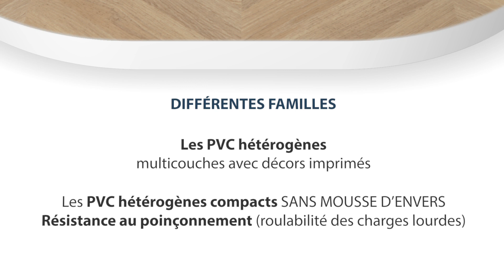Sols en vinyle ou PVC | Forbo Flooring Systems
Sols en vinyle ou PVC :  un matériau identique pour différentes familles et modèles

Découvert en 1835, le polychlorure de vinyle n’a été utilisé pour créer des revêtements de sol qu’un siècle plus tard. Au fil du temps, l’appellation vinyle a laissé place à l’acronyme PVC ou encore lino mais à tort car le linoléum n’est pas du PVC (voir notre vidéo) . Résistant et facile à nettoyer, il se présente comme un réel avantage dans une pièce de vie comme un espace professionnel. À travers la gamme de revêtements Forbo Flooring, découvrez des solutions de grande qualité pour répondre à tous vos besoins.

Fabrication du sol PVC ou vinyle

Si différentes fabrications sont envisageables, les sols en vinyle ou PVC, sont issus du polychlorure de vinyle. Leur fabrication sous forme de rouleaux par enduction ou par calandrage.

Le PVC est également appelé lino. Cependant, le véritable linoléum est bien différent du polychlorure de vinyle. Il s’agit d’un matériau naturel fabriqué à partir de résine, liège, huile de lin, craie, pigments… Contrairement au PVC, il n’est pas recommandé pour les pièces de type cuisine ou salle de bain si on ne prend les précautions nécessaires. Car bien qu’il soit souple, il ne bénéficie pas de la même résistance à l’eau qu’un sol plastique PVC.

Les différentes familles du pvc

Il existe deux grandes familles de revêtements PVC. Les sols PVC hétérogènes et les sols PVC homogènes. Les PVC hétérogènes sont réalisés en plusieurs couches avec un envers mousse pour de meilleures performances acoustique pour les modèles acoustiques. Les modèles compacts sont moins perfomants au niveau acoustique mais offrent une grande résistance au poinçonnement. De leur côté, les sols PVC homogènes possèdent une unique couche : le décor est teinté dans la masse et la couche d'usure constitue toute l'épaisseur du produit.
Sur le plan esthétique, le PVC permet d’afficher la couleur de votre choix pour mettre en valeur la maison. Dans la chambre ou le salon, il peut imiter le parquet avec différentes essences de bois. Il se distingue aussi par un effet béton, carreau de ciment, carrelage et autre. Des possibilités de design bien plus importantes que le linoléum, ce dernier n’étant pas imprimé.
Après des années de PVC en rouleau, il se décline dorénavant en dalles ou lames. Selon les spécificités de chaque support, différentes poses sont possibles avec ou sans colle.

Que l’on parle de vinyle ou de PVC, Forbo Flooring propose une vaste sélection de produits aux remarquables performances. Les modèles combinent des propriétés techniques, esthétiques et de mise en œuvre en fonction de vos besoins. Retrouvez tous les coordonnées de nos distributeurs sur notre site Internet